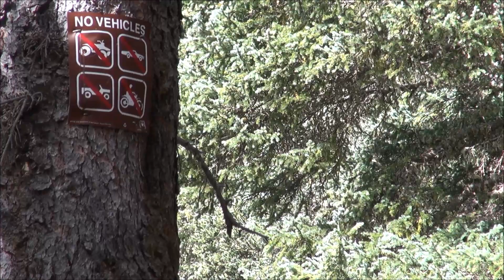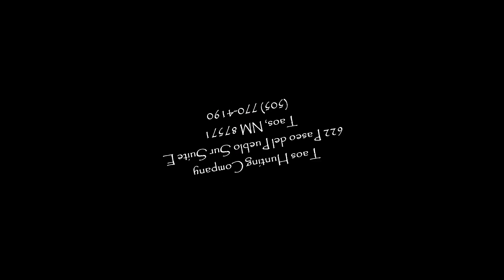Scouting & Sleeping with the Bighorn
The guys find Silver's once-in-a-lifetime Bighorn Ram in the high country of the Pecos Wilderness.